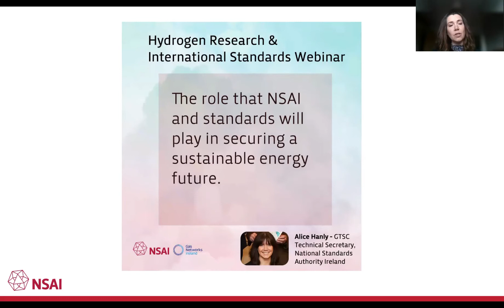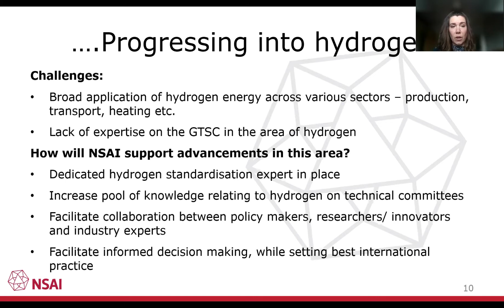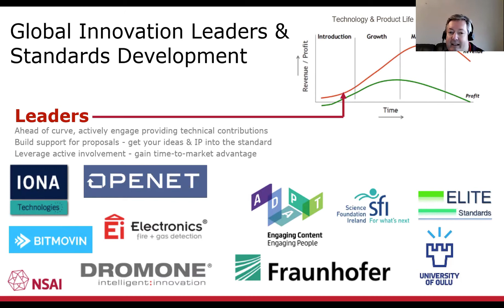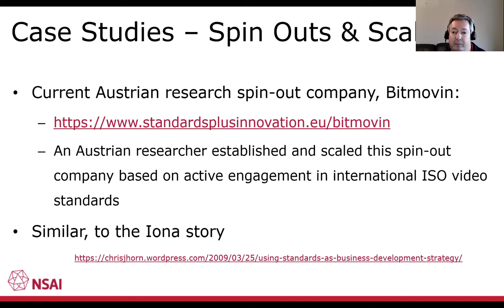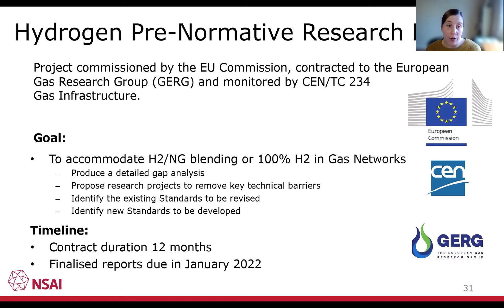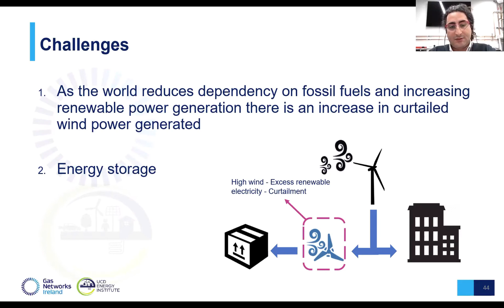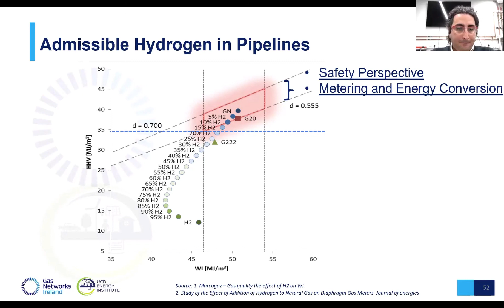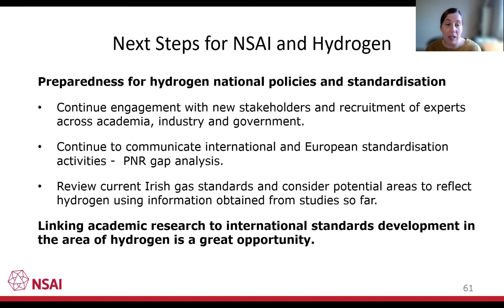NSAI Webinar | Hydrogen Research and International Standards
The National Standards Authority of Ireland (NSAI) and Gas Networks Ireland conducted a webinar on Hydrogen Research and Standards - Making the connection between hydrogen research and standards for impact at scale – nationally and internationally

In June 2021, NSAI and Gas Networks Ireland started a two-year secondment to work on standardisation activities relating to hydrogen, recognising the fuel as a relatively new area with great potential to be adopted nationwide, across Europe and globally.

NSAI aims to increase Ireland’s pool of knowledge relating to hydrogen standardisation, drawing on the widest possible panel of experts including Irish academia, think tanks and research bodies. Collaborating with NSAI’s counterparts across Europe and globally, these experts will then work to create new and improved suite of hydrogen Standards.
This new venture aligns with the Government’s commitment to invest into the research and development of hydrogen energy, and ultimately, it will facilitate informed decision making around standards for the use of this new fuel.

The presentation topics were as follows;

Alice Hanly, GTSC Technical Secretary, NSAI
The role that NSAI and standards will play in securing a sustainable energy future.

Paul Killeen, Standards Development, NSAI
The advantages of linking standards with research focusing on success stories to date.

Niamh Conroy, Hydrogen Standardisation Expert, NSAI
Hydrogen Standardisation activities and pre-normative research ongoing.

Ali Ekhtiari, UCD
Testing of Blended Hydrogen at the UCD Energy Institute (UCD/GNI joint project)